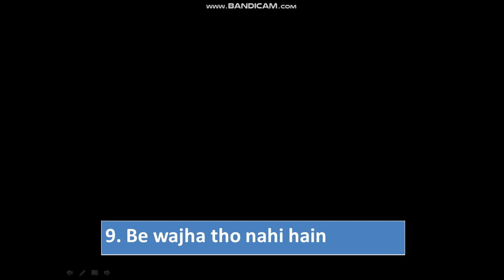9 Bewajha tho nahi hain - mik111